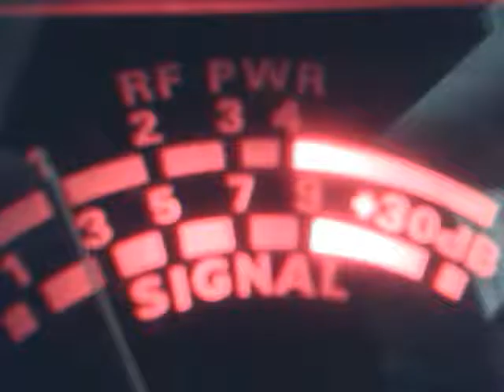Audioman288 & 913 FL